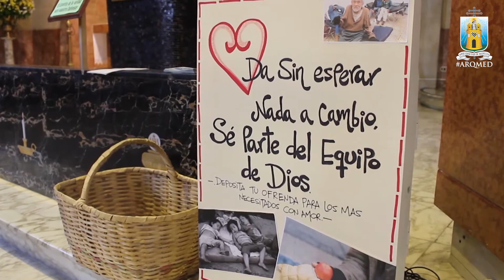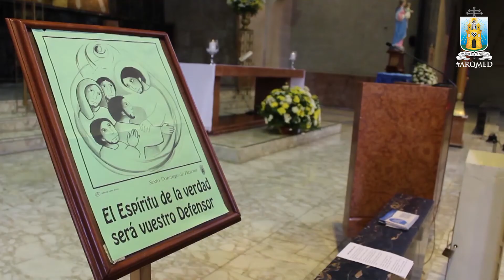Vicaria de Occidente - Parroquia Santa Teresita del Niño Jesús - Pentecostés juvenil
Fogata Juvenil, el Espíritu Santo es fuerza y vigor de los jóvenes.

“Al día con la Iglesia” Se transmite por el canal Tele Vid de martes a viernes a las 9:00 a.m. con repetición a la 7:25 p.m.